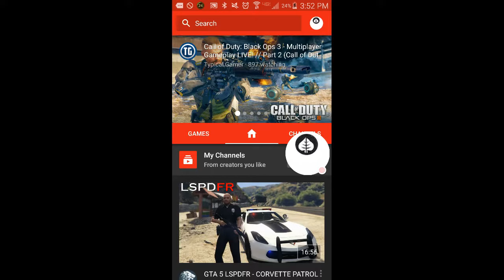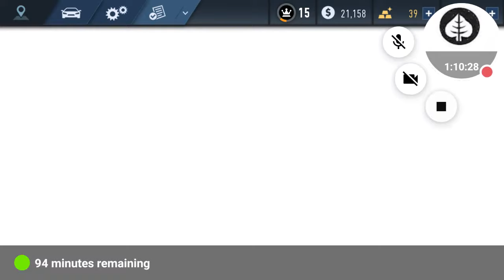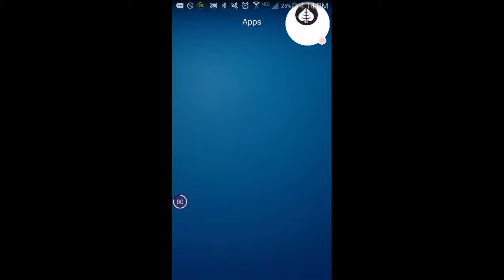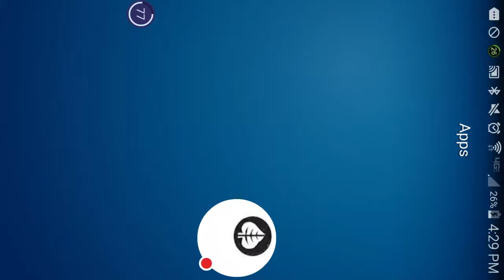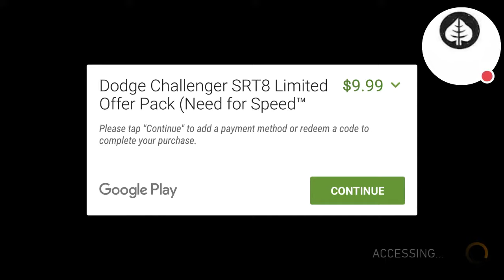NFS:NL: Evolution Chapter 2 |No Retreat Chapter 3 And All Races (GLCVG#8)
Chapter 2: Evolution | Skilled Racer |
Nitro Rush | Blackridge Strip Dash | 1:35 |
Chapter 2: Evolution | Lessons To Learn
Airborne| Ironboar Bridge Dash | 5:00 |
Chapter 3: No Retreat| Undercover|
Getaway | Ironboar Bridge Run | 11:55 |
Chapter 3: No Retreat| Take Two|
Hunter| Ironboar Bridge Chase |16:00 |
Chapter 3: No Retreat| Road Trip
Time Trial| Blackridge Channel Run | 19:05 |
Chapter 3: No Retreat| Blockade Runner|
Blockade| Blackridge Strip |21:55 |
Chapter 3: No Retreat|Nitro Alley|
Nitro Rush| The Square West |27:38 |
Chapter 3: No Retreat| Breaking The Rules|
Rush Hour| Snake Pass | 31:50 |
"GLCVG America's Boston Video Gaming Station!!!"